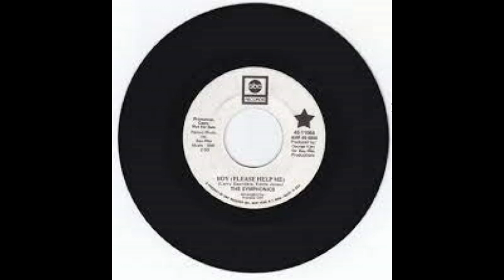Boy(Please Help Me) - It's Gonna Be Real Hard - Symphonics - 1968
The Symphonics cut several singles in the mid-1960's on Chicago based labels, Brunswick, ABC, and Curtom, yet they were a Philadelphia based group and their material was written and produced by the New York based team of George Kerr and Eddie Jones. Both sides of this 1968 ABC release, the A-side, titled, Boy(Please Help Me), and it's equally fine B-side, It's Gonna Be Real Hard, sound like the Royalettes or Brenda And The Tabulations, sophisticated uptown late 1960's soul.